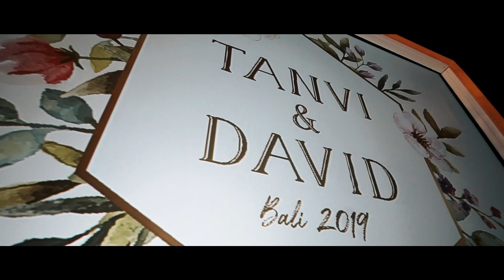AYANA RESORT BALI | TANVI + DAVID WEDDING TRAILER